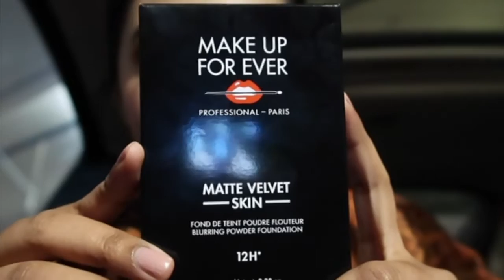WHERE TO EAT JAPANESE FOOD IN ABU DHABI?? ETIHAD CABIN CREW VLOGS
Heeellloooo you all,

Good morning/afternoon/evening/night.. to everyone watching me from anywhere around the world. Thank you for spending time to watch my vlog. I hope you enjoyed it.

I make vlogs on travel, cabin crew life, food and random stuff about my life. Please share my channel with your friends and family. subscribe and don't forget to interact with me on my instagram page linked below.. STay in touch and I love you all heeps !